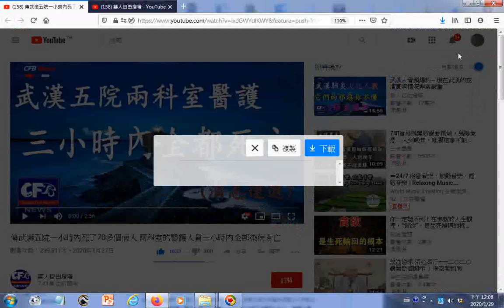瀏覽 傳武漢五院一小時內死了70多個病人 兩科室的醫護人員三小時內全部染病身亡 YouTube htm20200127